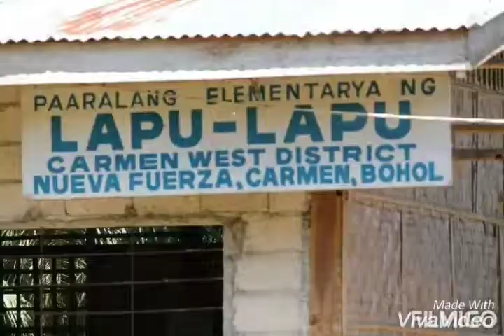Chocolate hills Carmen Bohol./vlog 30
The beautiful town of Carmen.